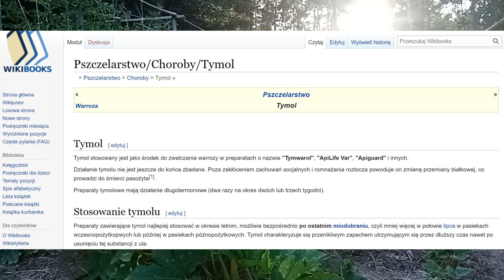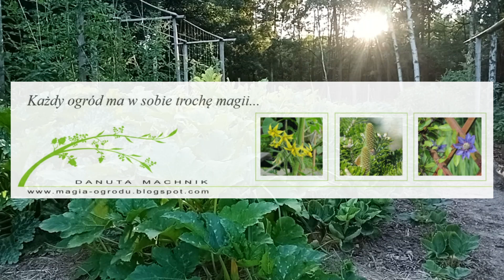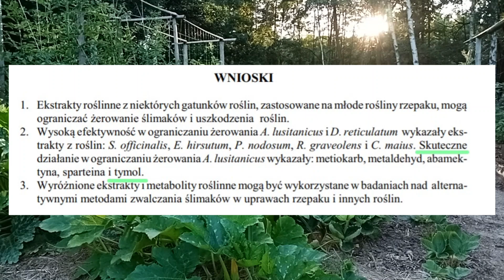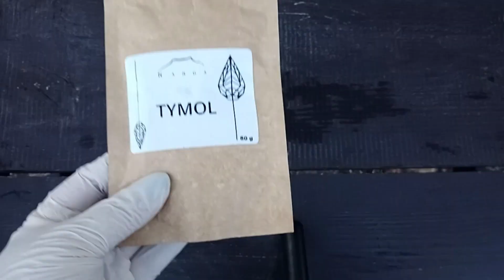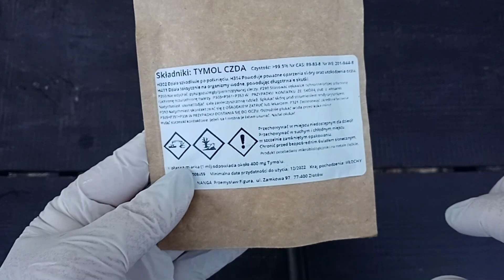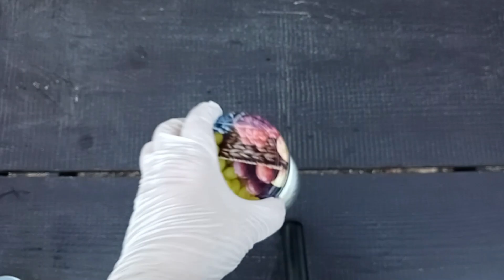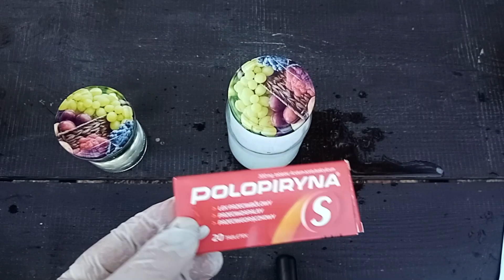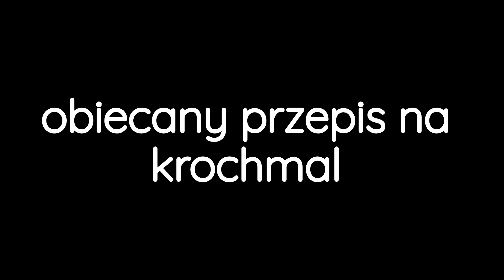HT super skuteczny👍 oprysk na przędziorki, ślimaki, choroby grzybowe i bakteryjne🔥 na bazie tymolu.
Dziś kolejny świetny👌 przepis do kolekcji "Ekologiczne środki ochrony roślin". Jest to HT- środek grzybobójczy, bakteriobójczy 🔥  ale i odstraszający/zwalczający  szkodniki. Działa nie tylko kontaktowo, ale i gazowo.  Bazą jest tu TYMOL.
Jak zwykle dziękuję  Pomodoro jak i całemu forum ogrodniczemu Oaza 🌺🌷.
Temat starałam się przedstawić rzetelnie na ile tylko potrafiłam, jak zwykle proszę o wyrozumiałość jeśli nastąpiła jakaś pomyłka😊.
Ps. Wszystkie te preparaty są bezkarencyjne. Są to środki kontaktowe, więc przede wszystkim służą profilaktycznej ochronie przed infekcjami. Mogą być stosowane na wszystkie rośliny .
W razie przechowywania preparatu proszę opisać dokładnie butelkę i trzymać z dala od dzieci i osób nietrzeźwych.

Spis treści:
00:00 omówienie preparatu HT (zasada działania)
07:14 przygotowanie preparatu HT
16:52 oprysk na roślinach
17:58 przygotowanie krochmalu

PRZEPIS NA PREPARAT HT:

Robimy koncentrat:
50g tymolu rozpuszczamy w 200ml spirytusu lub bimbru, ostatecznie może być wódka lub zacier.
Otrzymamy ok 250ml stężonego roztworu tymolu. W przypadku użycia wódki bierzemy: przy 40% wódki dajemy tyle samo co spirytusu.

Przygotowanie oprysku:
Z każdego litra wody przygotowanej do oprysku odlać należy 100 ml. Tą odlewkę podgrzać do ok 50 * C wlać do szklanego słoiczka z zakrętką, dodać ok 2 krople płynu do naczyń na każdy litr oprysku, wymieszać z wodą ,a następnie wdozować 5 ml koncentratu HT na każdy litr oprysku, zakręcić i dobrze wytrząsnąć. Ma powstać mleczny płyn zemulgowanego tymolu. Dopiero wtedy wlewamy go do opryskiwacza i przed użyciem dokładnie mieszamy.

Przed dodaniem zemulgowanego tymolu dodajemy do wody w opryskiwaczu 100 ml krochmalu na każdy litr oprysku.

Opcjonalnie:
Żeby zwiększyć spektrum działania, do każdego litra cieczy do oprysku można dodać 1 tabletkę 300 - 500mg Polopiryny (Aspiryny). Jeśli oprysk będzie tylko przeciw szkodnikom ten dodatek jest zbędny.

Uwaga:
Najmniejsze stężenie hamujące rozwój drobnoustrojów i wynosi 0,2 g/l. W odniesieniu do naszego koncentratu wykonanego na spirytusie albo 40 % wódce odpowiada to ilości 1 ml/ litr wody. W zależności od zagrożenia chorobowego i od charakteru oprysku /grzybobójcze czy owadobójcze/ stężenie może być różne od 1ml/l -  do 5ml/l. W filmie jest podana max. dawka, można ją zmniejszyć, ale nie mniej niż 1ml koncentratu na 1 l wody.

Przygotowanie krochmalu

Odmierzamy 2 szklanki wody tj ok. 0,5 litra . Półtorej szklanki wlewamy do naczynia w którym będziemy gotować krochmal a do pozostałej 1/2 szklanki wody wsypujemy pełną łyżeczkę od herbaty skrobi ziemniaczanej. Jeśli woda w naczyniu się zagotuje należy starannie wymieszać skrobię w szklance i wylać na gotującą wodę. Doprowadzić do wrzenia ciągle mieszając. Gotować ok minuty.

link do źródła:
Forum Ogrodnicze Oaza:

"Zastosowanie olejków eterycznych w ochronie roślin
przed szkodnikami w świetle najnowszej literatury"
Agnieszka Dutka :

"Nowe możliwości ochrony roślin przed szkodliwymi ślimakami"
J.M. Kozłowscy: